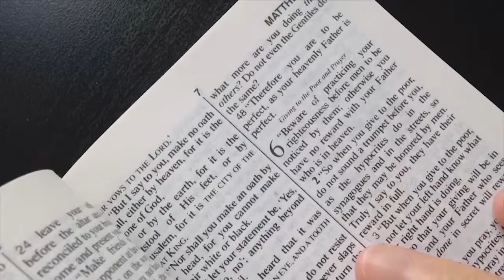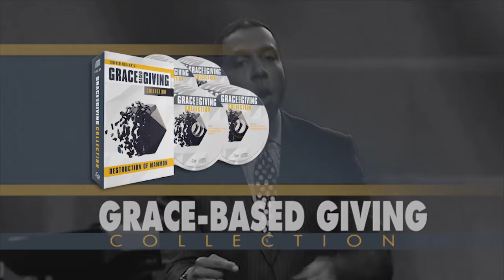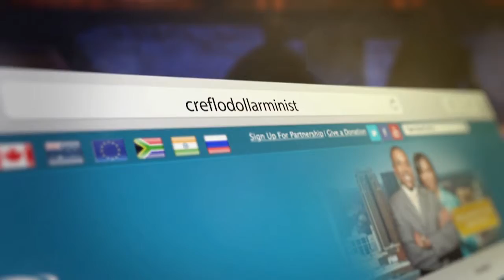30 April Giving In Partnership And Fellowship Part 1 2